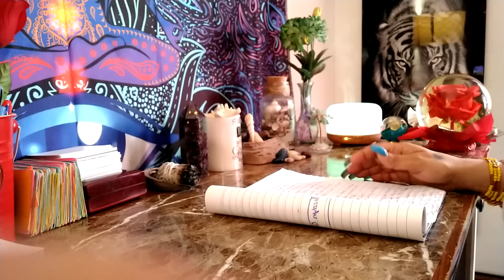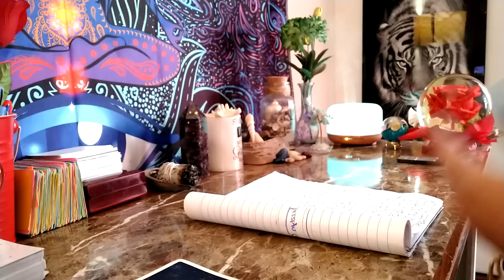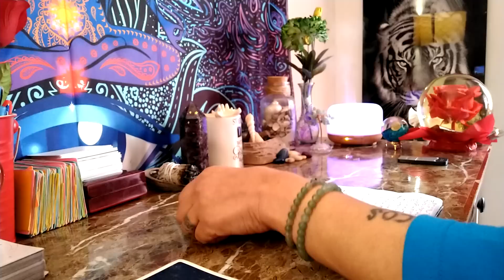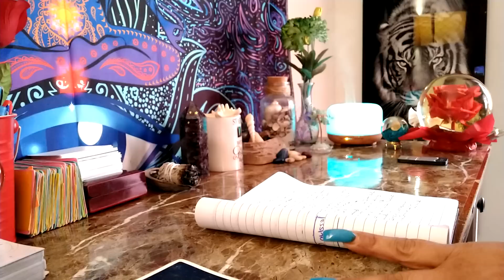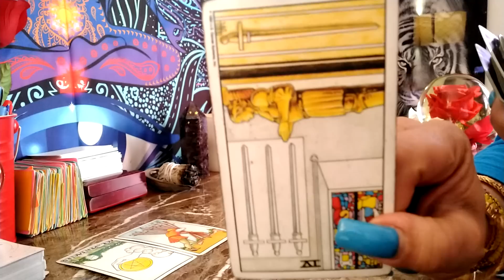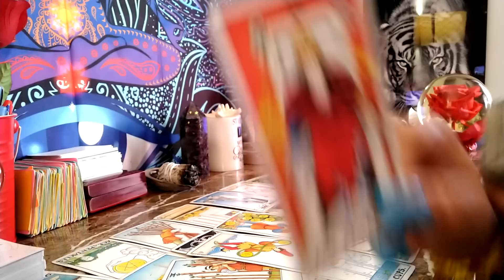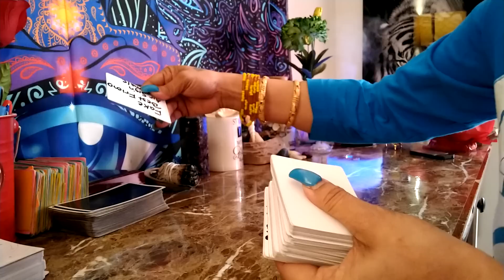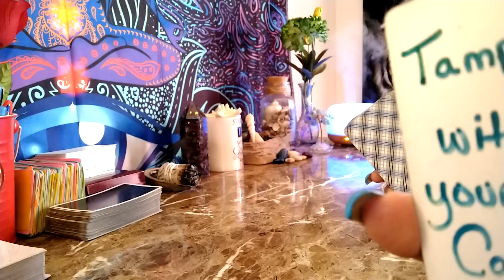ARIES 😱♈ Nothing compares to you.. Feeling lost without you..Your level up awakening ppl..